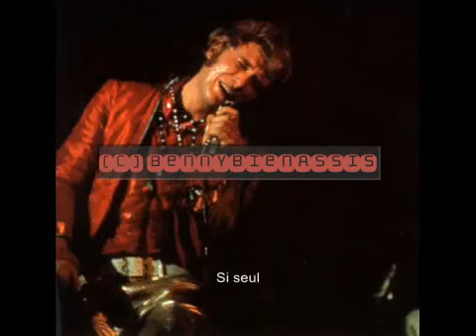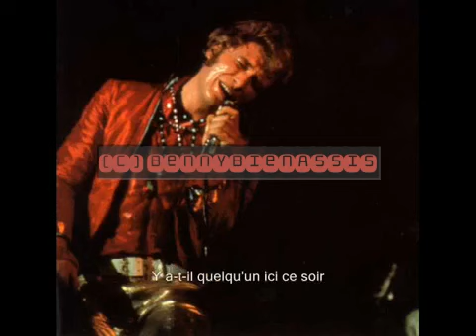V F C B J H 163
Johnny Hallyday   Confessions & Paroles